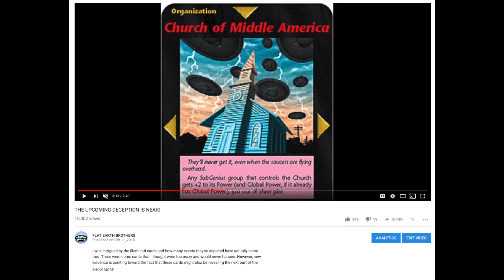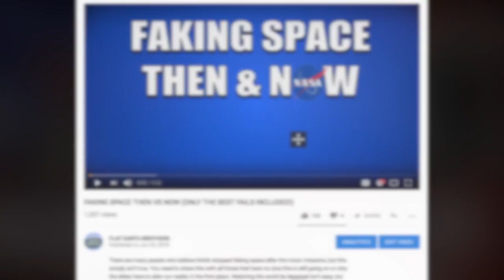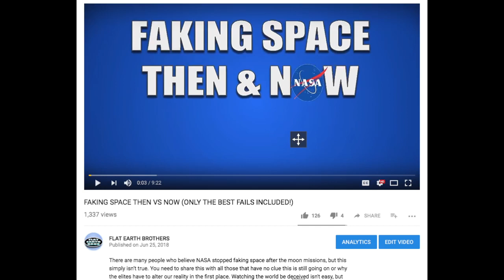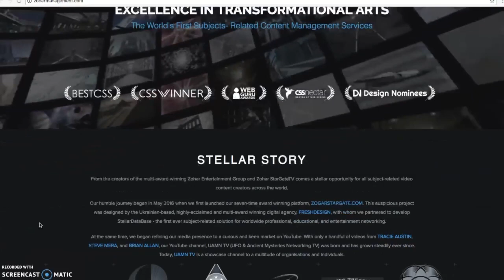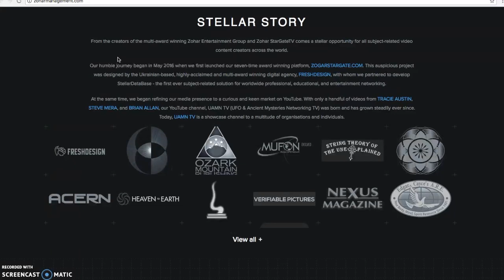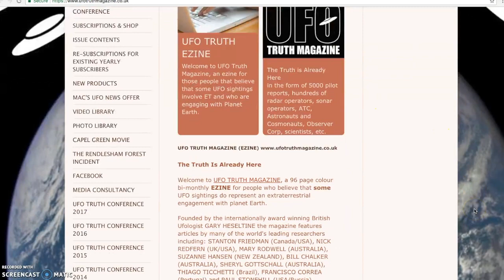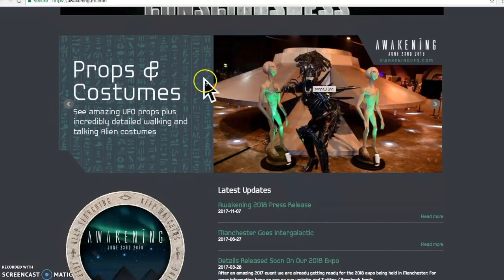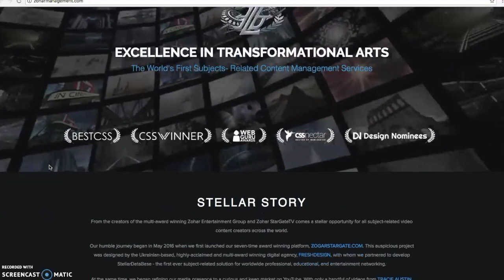THEY JUST SAID ALIENS ARE A REAL THREAT! CAN WE TRUST THEM?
Most truth seekers know that there is an upcoming deception involving aliens and that it will deceive many. However, we weren't sure how soon it would be taking place. Luckily, the news is dropping clues that are helping us with eyes see that it will be very soon. Pray for those who believe this is real and know that if you ever encounter anything alien-like, that it isn't a being from another planet, but simply the powers of darkness that have deceived so many throughout history. Thankfully, the powers of our Father will send them fleeing if needed.